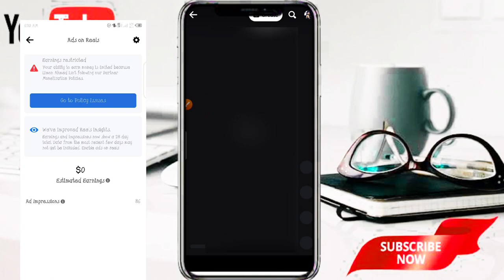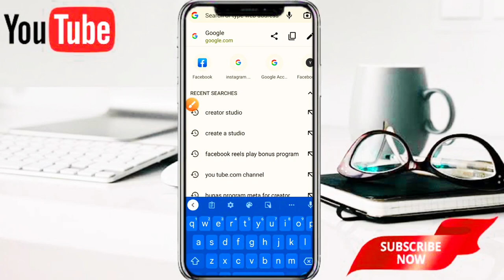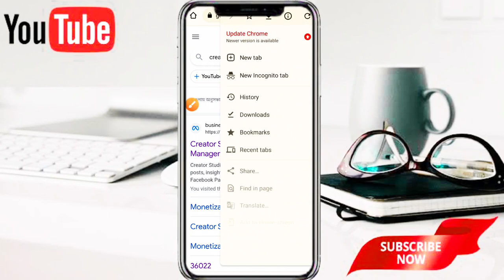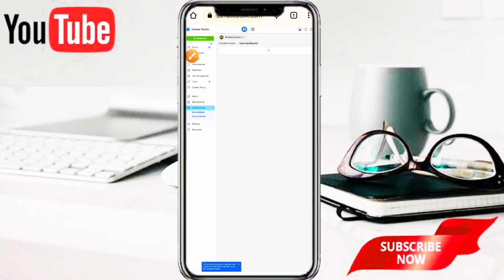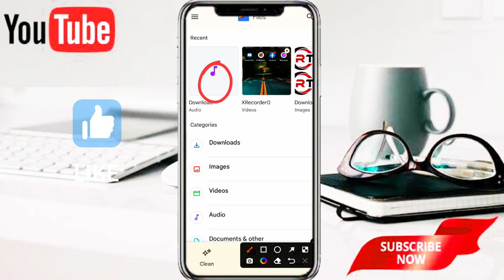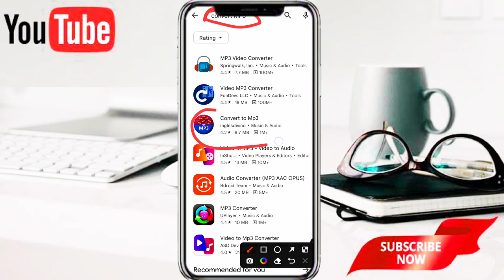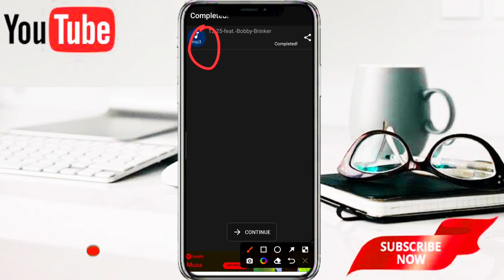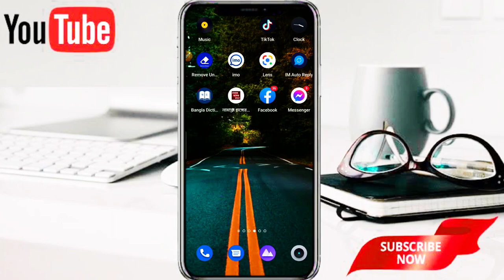How To Use Copyright Free Music on Facebook | Facebook rails video corporate free song mosic